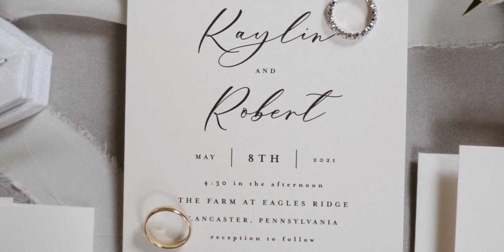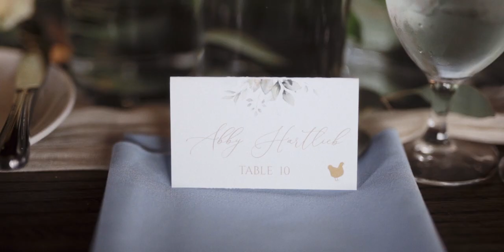Robbie + Kaylin | Wedding Highlight Film | The Farm at Eagles Ridge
The Farm at Eagles Ridge Wedding Highlight Film featuring Robbie + Kaylin. Filmed on Sony a7siii, a7iii, and a6500.
Graded with Buttery Luts + @Dehancer

► My Gear:

• Sony A7iii
• Sony a6500
• Sony 18-105 f/4
• Zhiyun Crane 3 Lab
• Mavic Pro
• ND Filters for Drone
• Canon 24-70 ii f/2.8
• Canon 70-200 ii f/2.8
• Canon 100mm Macro f/2.8
• Yongnuo Flashes
• Flash Stands
• MagMod Flash Modifiers
• Expo Disc
• Manfrotto Bag
• Synology NAS